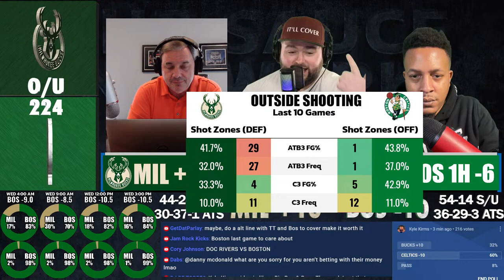NBA Bets Live Wednesday March 20th | Kyle Kirms Picks & Predictions | The Sauce Network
Kyle Kirms is joined by guests to go through the NBA games for Wednesday, March 20th.

@kylekirms - Twitter